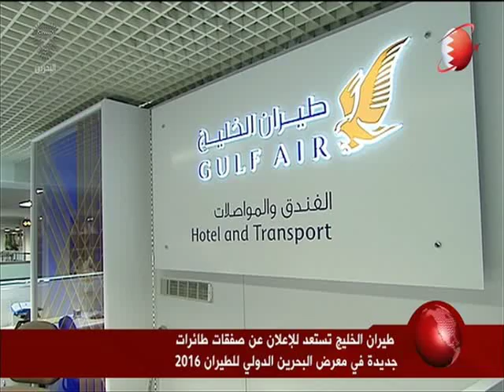البحرين: النشرة الاقتصادية 18-01-2016